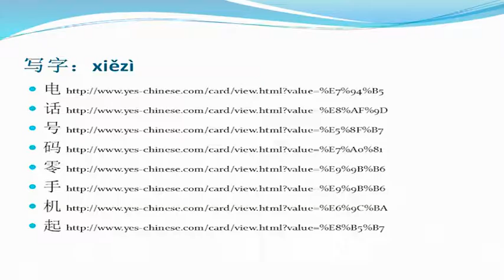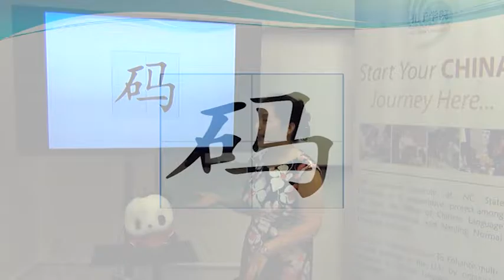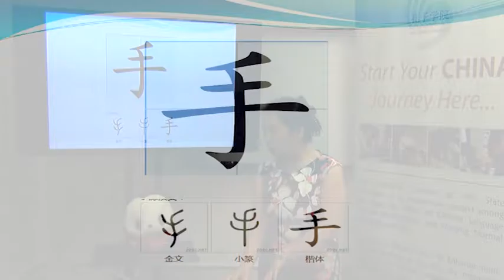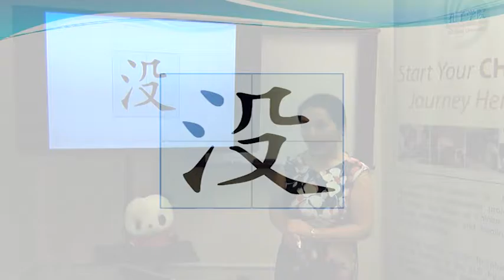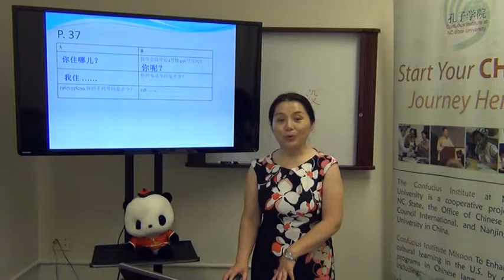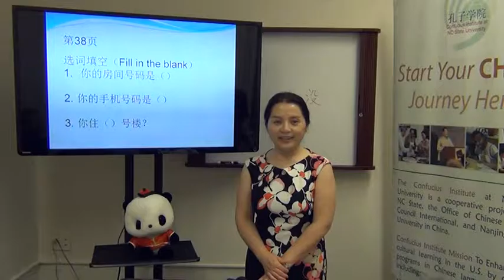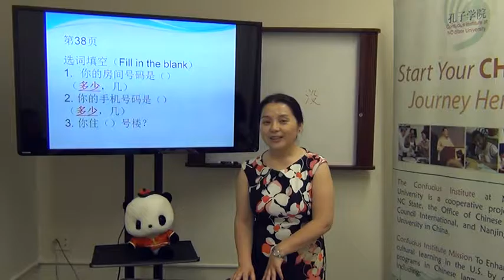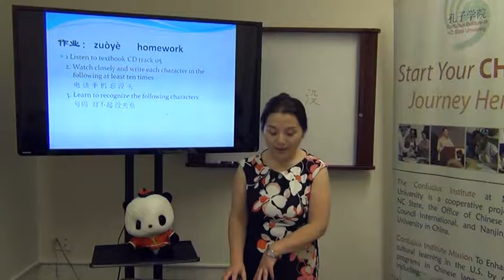Class 5 Session 8